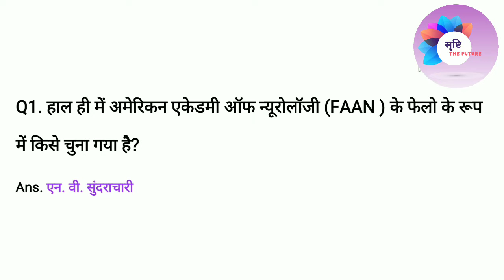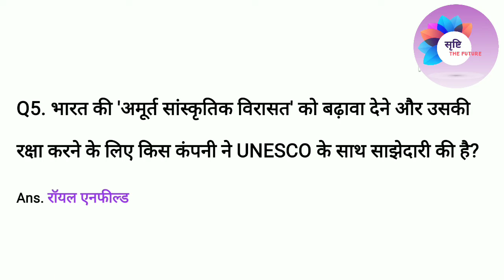25 August current affairs // all exam one liner current affairs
Daily one liner current affairs for all exams.